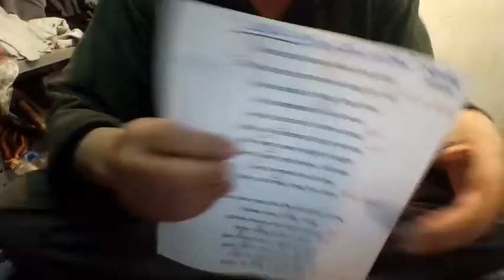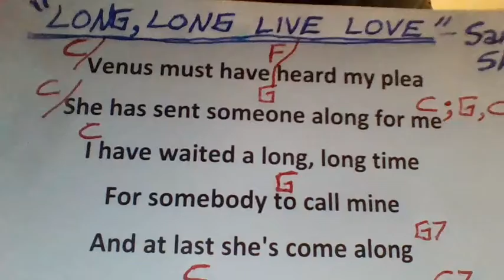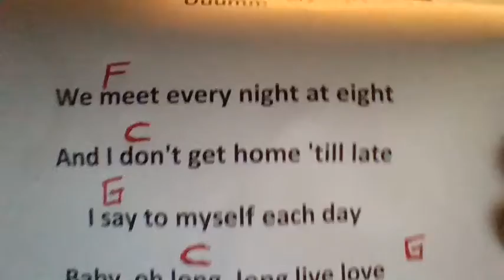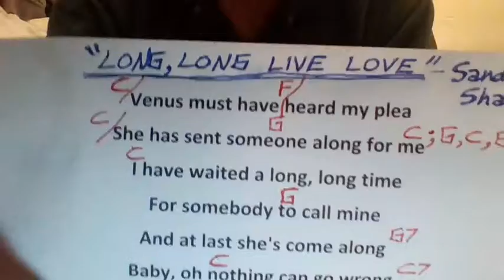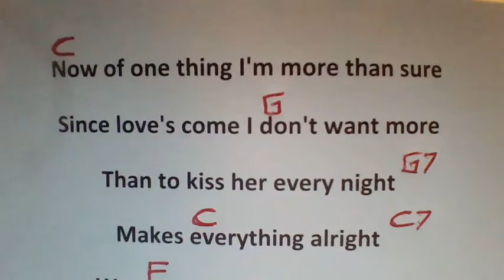LONG, LONG LIVE LOVE Sandie Shaw COVER